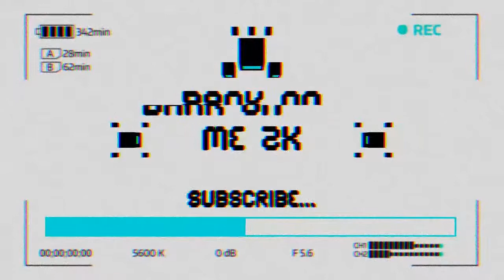A New Beginning... | NBA 2K19 Expansion My League Ep. 1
►►Schedule